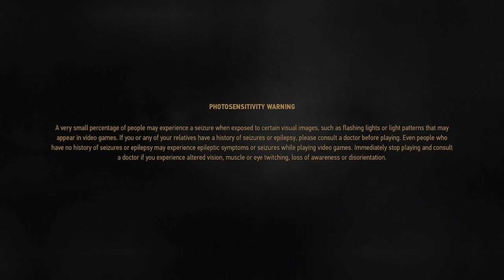The Witcher 3 CE gameplay XSS #2